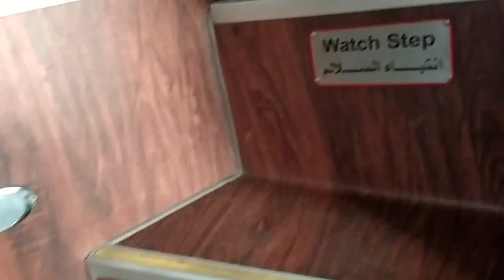DAY 2 - KEINDAHAN MASJID QUBA (AQUITA & UTI EXPLORE SAUDI ARABIA 2022)